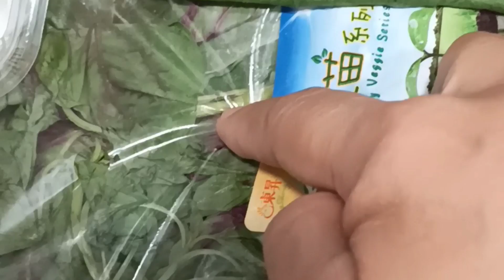Dinengdeng ti ilocano naimas ken naraman nga sidaen